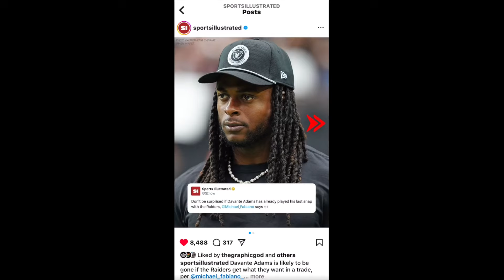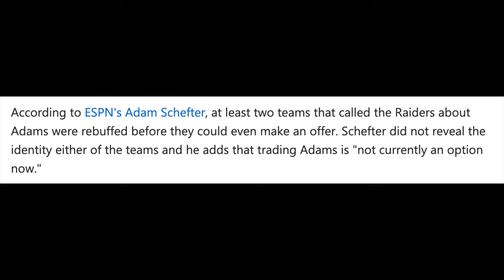Cryptic Message From Antonio Pierce About A Potential Davante Adams Trade? | NY Jets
Raiders' Antonio Pierce Likes IG Video Reporting Davante Adams Trade Rumors

Davante Adams trade rumors: Raiders trading star WR 'not currently an option'

The Review Journal: “More on this to come: A league source with knowledge of the situation confirmed that the @Raiders are growing open to the idea of trading Davante Adams. The source said the club has begun reaching out to teams to gauge interest in the veteran wide receiver.”